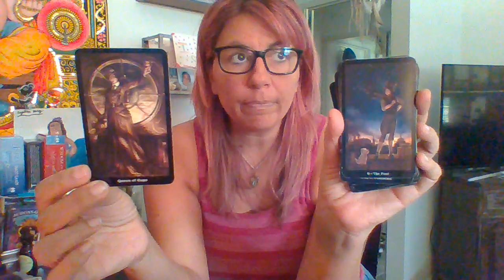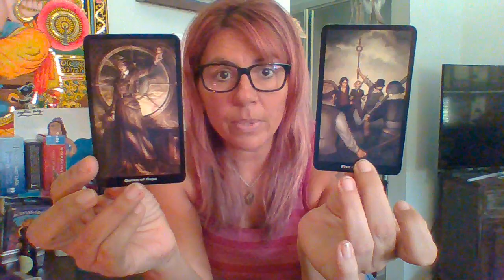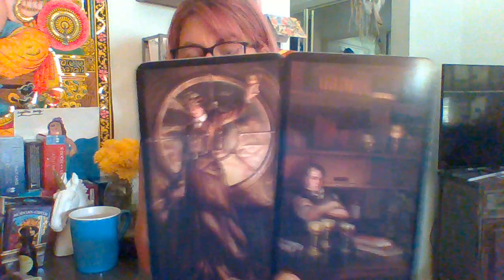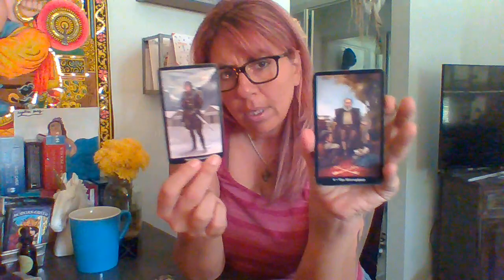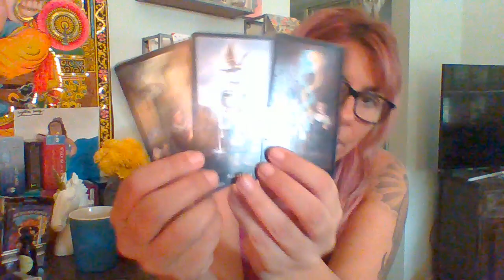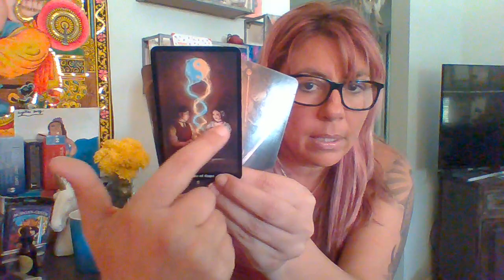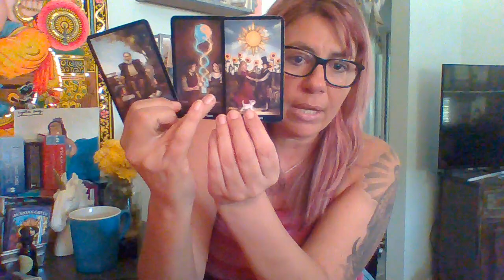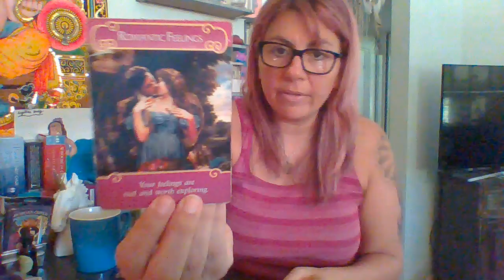What's Up Collective Message: Very Specific Past Life Connection